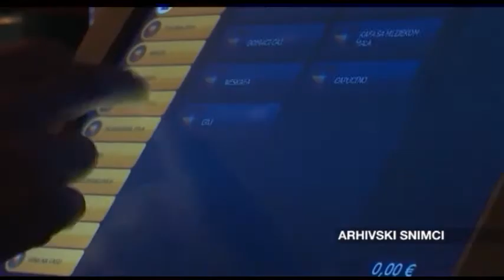ZURNAL_2020-12-01_PRILOG_PORESKA UPRAVA